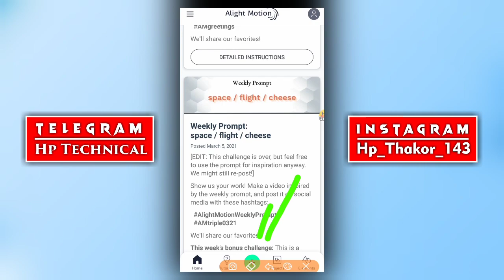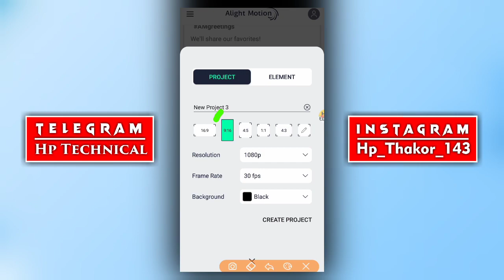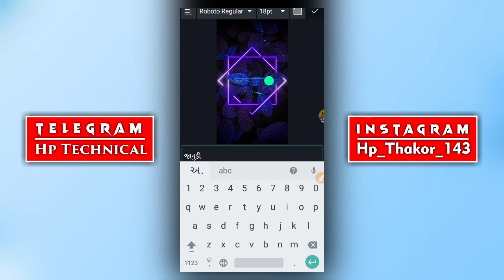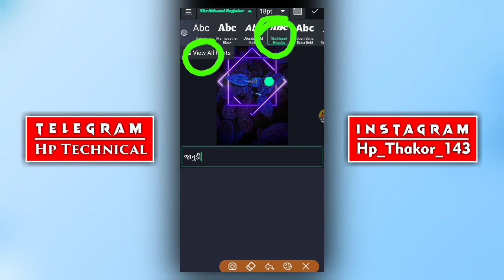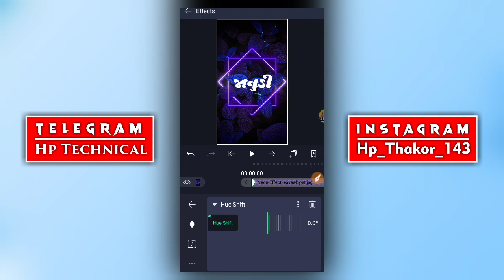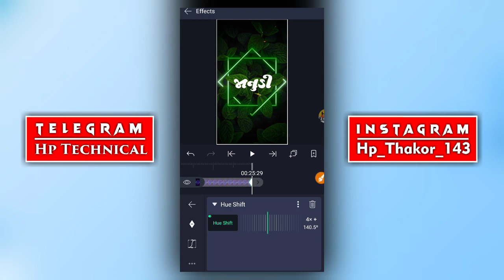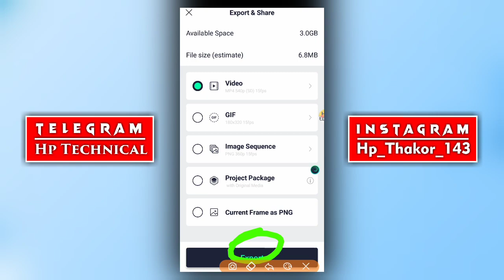ફુલનો કલર બદલાય અને લખેલું ગોળ ફરે || Ful color badlay || lakhelu gol fare || new status editing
ફૂલ નો ફોટો ની લિંક ...

🔰મારા Telegram ગ્રુપ માં જોડાવો...

🔰મને તમે ઇન્સ્ટાગ્રામ માં મેસેજ કરી વાત કરી શકો છો
👉 હું ત્યાં બધા ને રેપ્લાય આપું છું .. (Instagram)
👉      hp_thakor_143    (પેલા ફોલોવ કરવો)

🔰મારા Facebook page માં જોડાવો...

➖ઇફેક્ટ કેવી રીતે ખોલવી ...

➖વીડિઓ સેવ પ્રોબ્લેમ આવે તો જોવો આ વિડિઓ

➖ફુલ HD સ્ટેટસ સેવ કરતા શીખો

alight motion,
alight motion edits,
hp technical,
gujarati status,